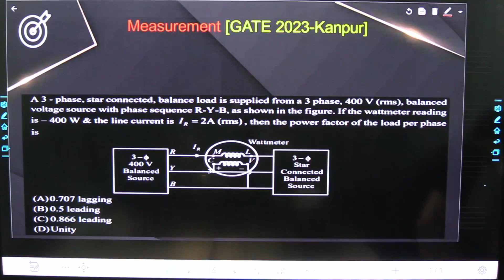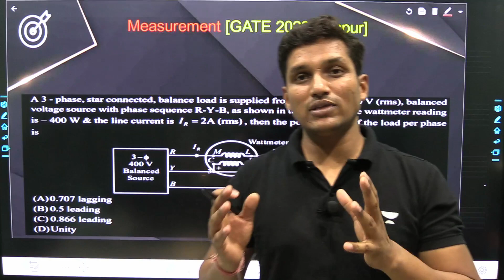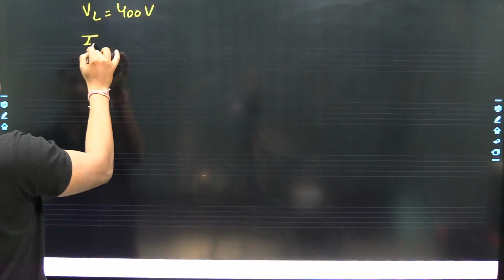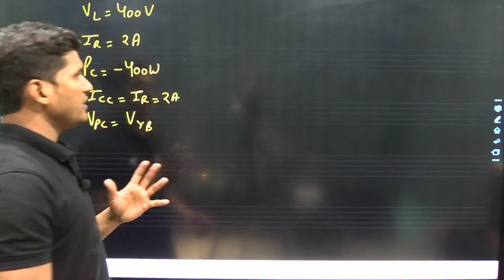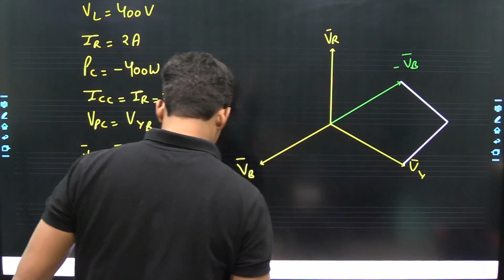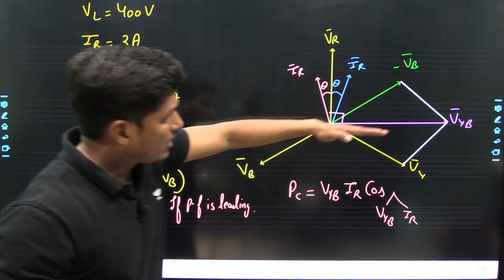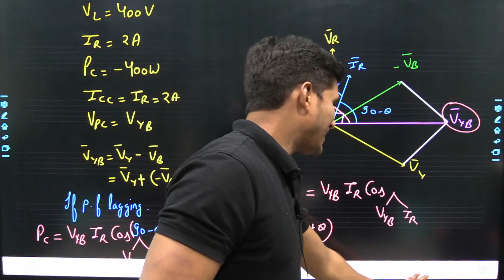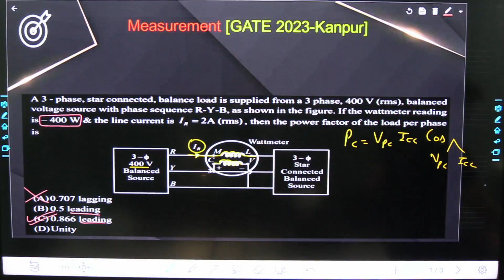GATE में कभी Complete Subject Skip मत करो, Here is an Example || Mayank Sir